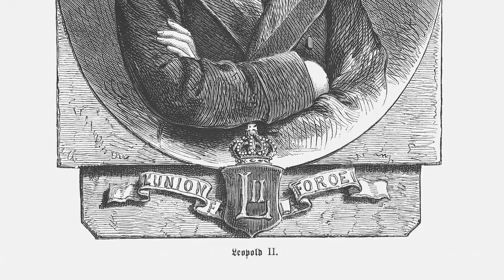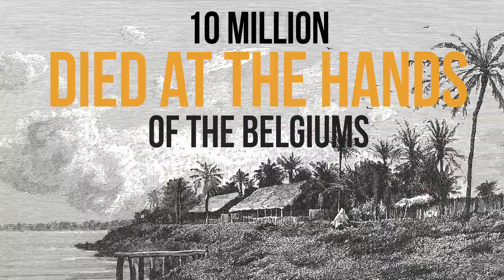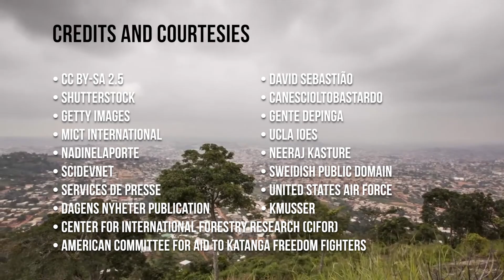History of the Congo River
The Congo River is a long, arcing river in West-Central Africa, featuring a rainforest and providing food and transport for 75 million people.